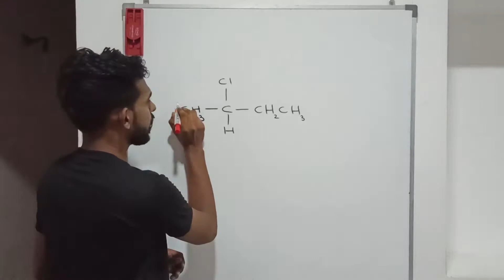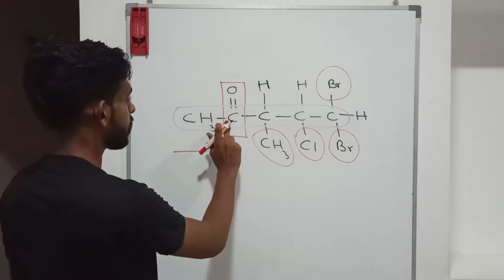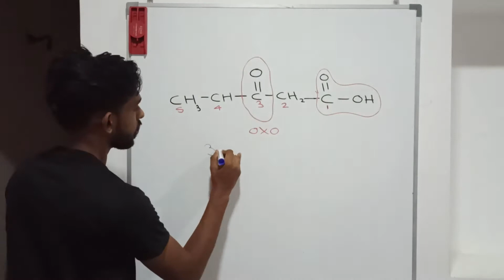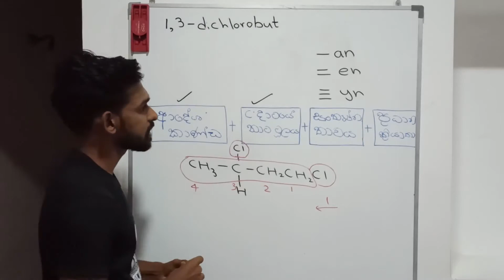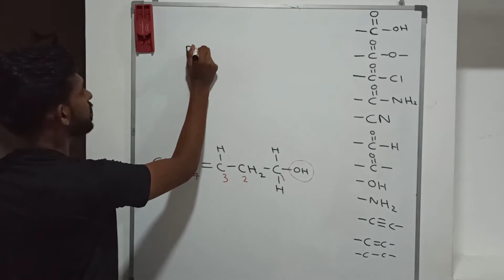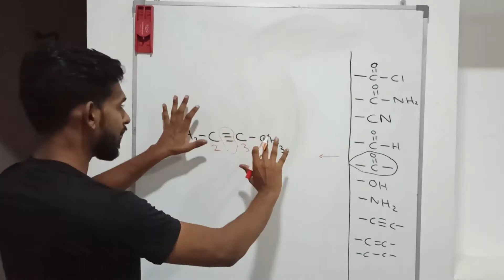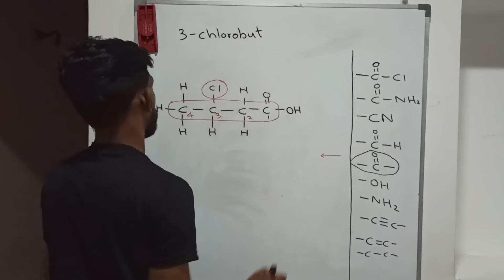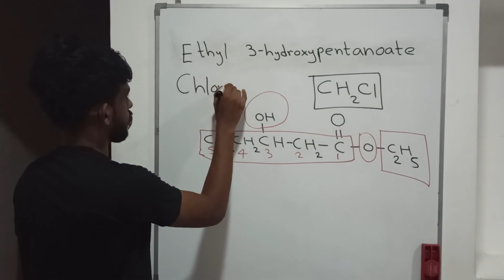Organic IUPAC නාමකරණය lesson 03 (final)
THE PREVIOUS VIDEOS ARE ;

Like us
(ගැටලු ඇත‍‍්නම් ඉදිරිපත‍‍් කරන්‍න)
Comments please